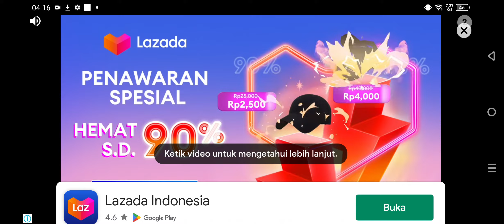Extreme Truck Driving 1-5 walktrough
By CodeXplore